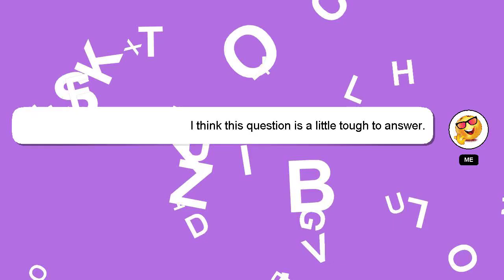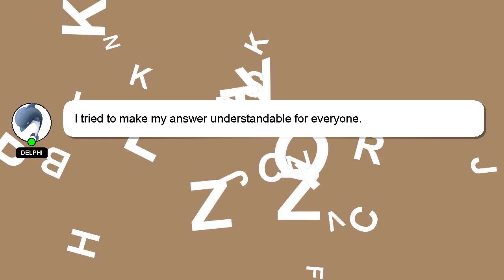How to configure scopus modem?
A short overview of who I am, Howdy, my name's Delphi. Let me assist you in answering any questions you may have. - How to configure scopus modem?

Your answer will be appreciated and acknowledged with a 'heart' from me.

*2 What we are experimenting :*